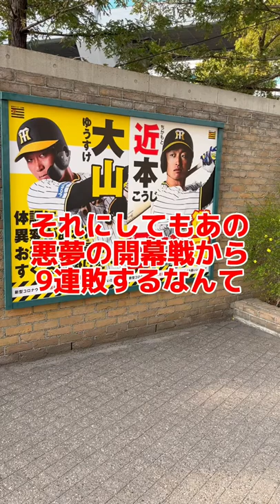【飯ウマ動画】開幕戦の悪夢を再び味わう阪神ファンのVlog【気悪シリーズ延長戦】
何かありましたらこちらにお願いします

《謎の芸人“フィレオフィッシュ大臣”の知られざる素顔に迫る密着ドキュメンタリー》